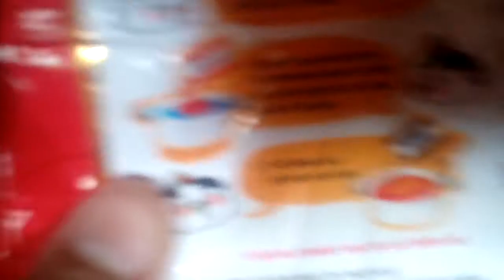When typical Filipino eat spicy noodles(tagalog montage) not clickbait